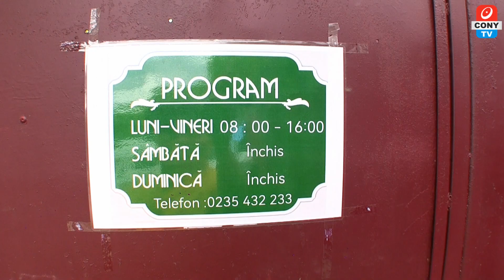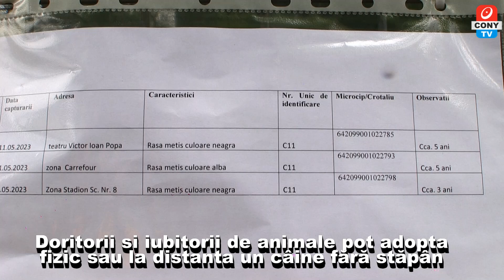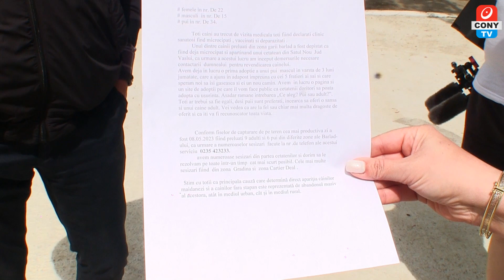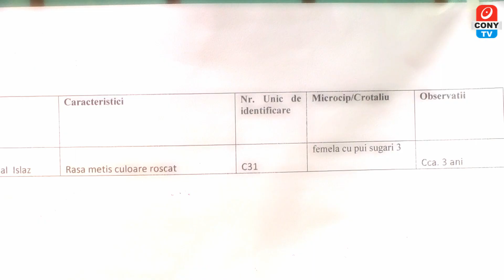”Câinii fără stăpân” reportaj 13 mai 2023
Din data de 4 mai 2023 serviciul de gestionare a câinilor fără stăpân a fost preluat de către REISER SA. Au fost capturați 76 de câini ce urmează a fi deparazitați, vaccinați și sterilizați. Mulți dintre ei urmează a fi dați spre adopție sau preluați de ONG-urile ce au ca obiect de activitate îngrijirea câinilor fără stăpân. Doritorii și iubitorii de animale pot adopta fizic sau la distanță un câine.